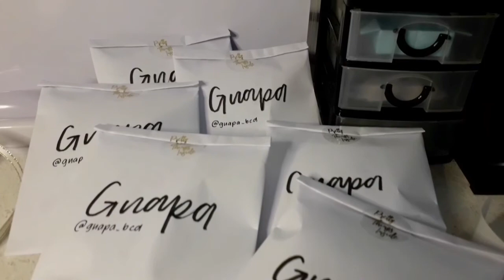Studio Vlog Part 2 | Beaded Necklaces (only 60.00 pesos??)